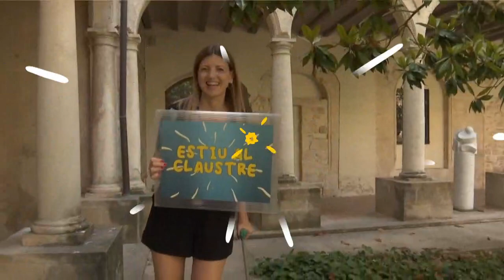Estiu al Claustre 28-7-2022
Avui us parlarem de dol amb la terapeuta Anna Cuixeras, a més ens cuidarem amb l’osteopata Marina Robert, farem esport amb el Grangela i també parlarem d’amistat amb gent gran. Tot plegat ho acabarem amb la música de Eman Munia.